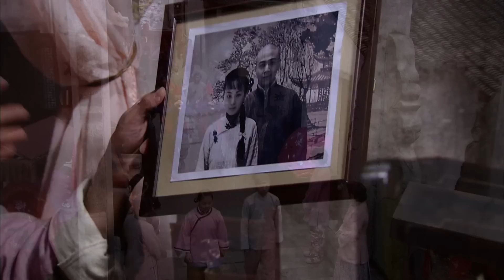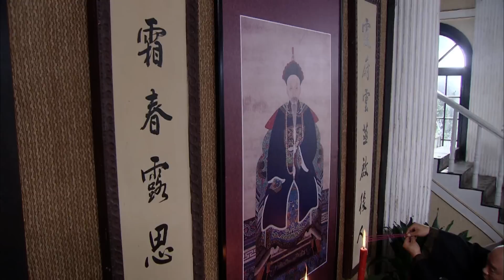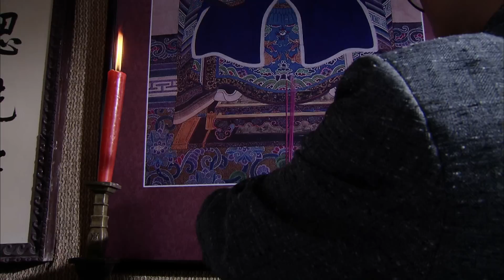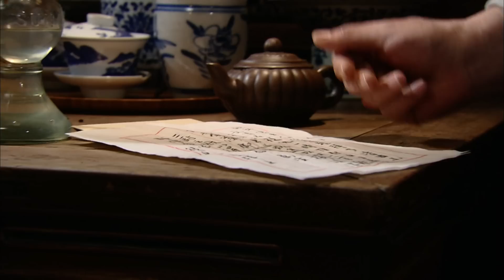【中國電視劇】同门兄弟 09丨世家公子家族没落酒楼当伙计，与师哥夺爱富家小姐 【乔家大院同类剧】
邵文清原为晚清一官宦世家的公子，因突遭家庭变故，为生活所迫只得来到一家酒楼当了一名小伙计，开始了他的传奇人生。